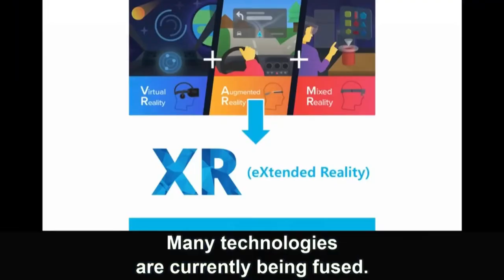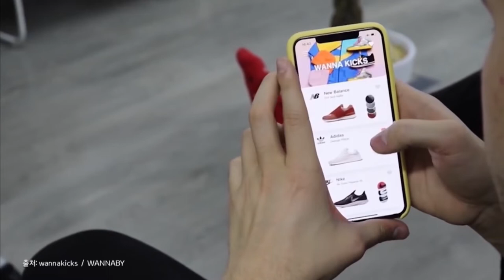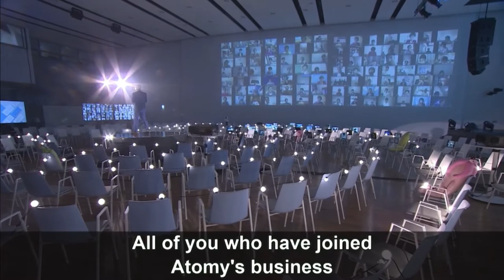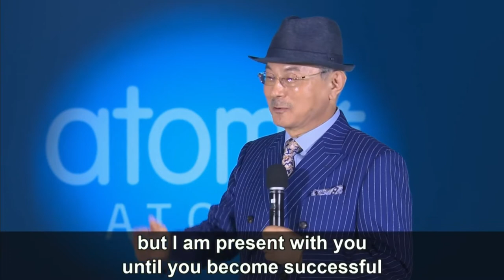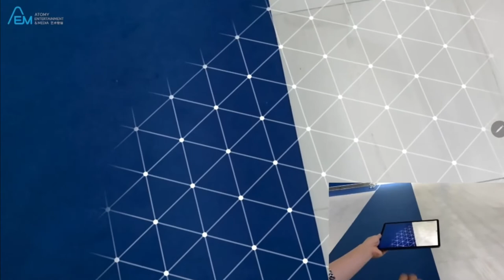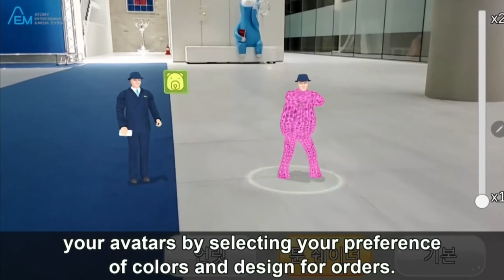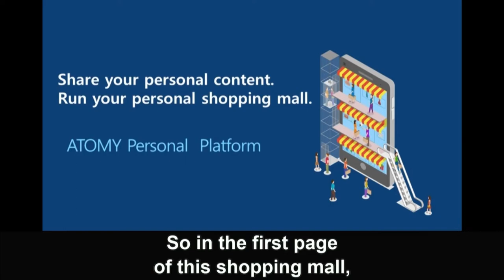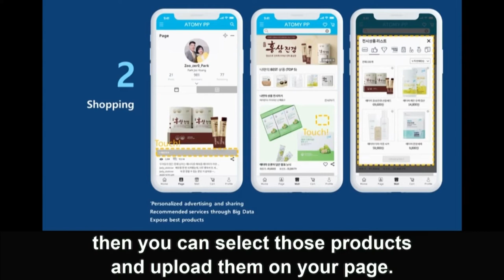Atomy XR and Personal Platform by Chairman Park - English